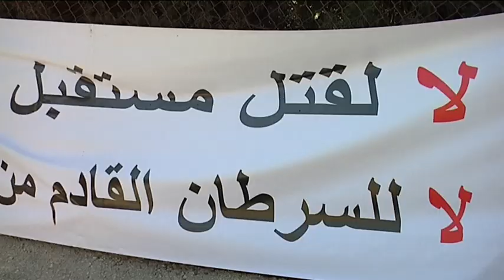وادي الشعير ‘يفيض’ في رام الله